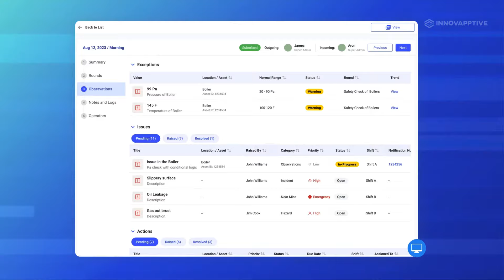Streamline Operations, Elevate Performance: The Future of Shift Handovers is Here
Eliminate the hassle of paper logs, disconnected databases, and sluggish handovers with Innovapptive's Shift Handover Reporting. Our leading cloud-based SaaS platform is engineered to refine shift handovers, reduce downtime, and boost your workforce's productivity, propelling your operations to new heights of excellence and quantifiable achievements.